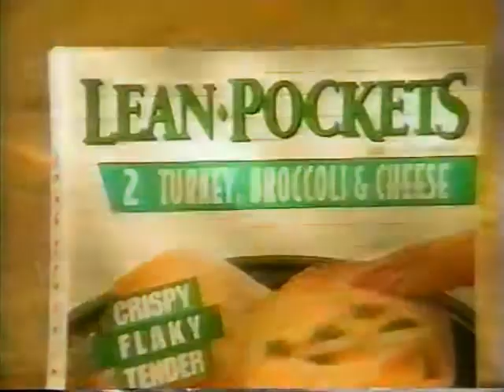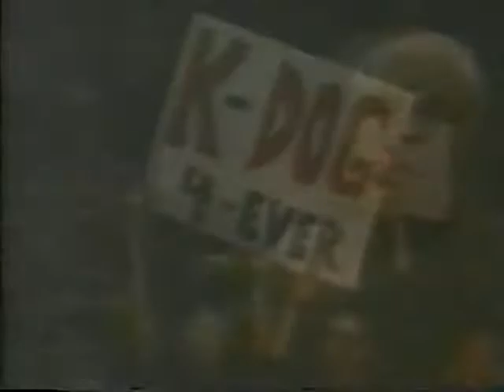Disco Inferno (NWO Wolfpac 🐺) vs. Konnan (01 23 1999 WCW Saturday Night)